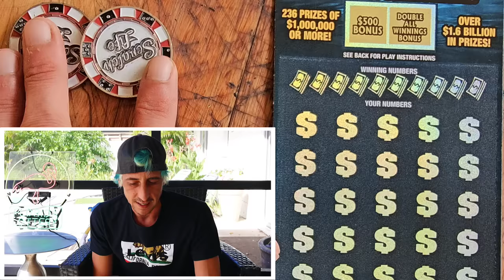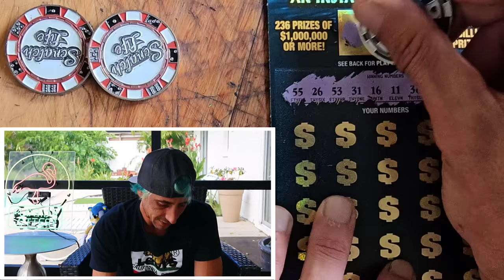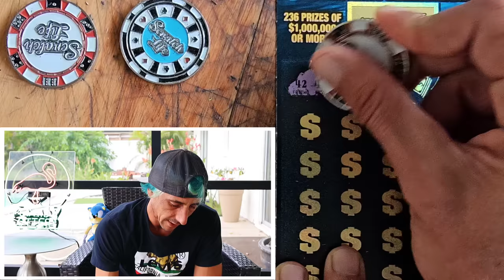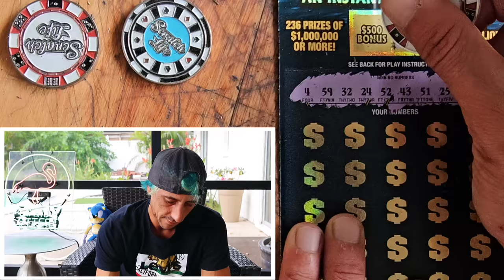💥OHHH BABY💥 When You See This On a $50 Ticket🚀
I Bought $50 Scratch Off Until I found a Win!!$1,000,000 A Year for Life Spectacular scratch off tickets from the florida lottery!

Join Stake Online Casino here (copy/paste link):
stake.us/?c=07336ee4de